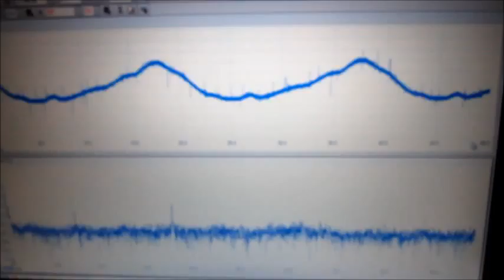超音波実験（超音波プローブの開発）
１：キャビテーションと音響流の制御技術

２：超音波専用水槽の液循環技術

３：間接容器・治工具の利用技術

４：マイクロバブル・ナノバブルの応用技術

５：超音波の測定・解析・評価技術

６：空中・水中・弾性体を伝わる超音波の伝搬技術

７：その他　超音波の応用技術

　上記に関する「超音波実験」を行っています